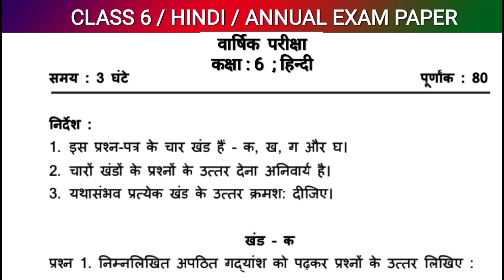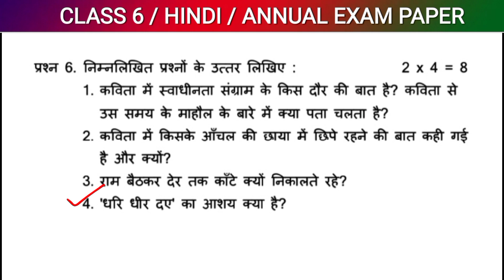CBSE class 6 Hindi annual exam paper | NCERT class 6 hindi final exam paper | वार्षिक परीक्षा पेपर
Your quarries
CBSE class 6 हिंदी सैंपल पेपर
CBSE class 6 hindi sample paper for 2023
NCERT class 6 hindi sample paper for 2023
NCERT class 6 Hindi annual exam paper
CBSE sample paper for class 6 hindi with solution
CBSE sample paper for class 6 with solution
NCERT class 6 हिंदी वार्षिक परीक्षा पेपर
NCERT class 6 hindi varshik pariksha paper
MP board class 6 hindi annual exam paper
Class 6 हिंदी क्वेश्चन पेपर
कक्षा 6 हिंदी वार्षिक परीक्षा क्वेश्चन पेपर
6th class hindi question paper 2023
varshik pariksha class 6 hindi
हिंदी कक्षा 6 सैंपल पेपर
sample question paper class 6 hindi
final exam paper class 6 hindi
term 2 class 6 annual exam paper